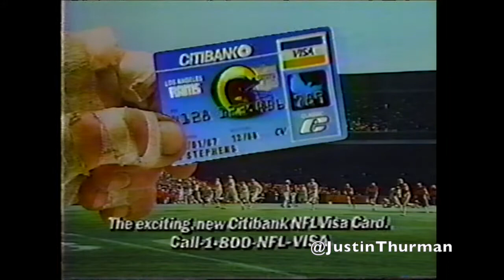Louisville Cardinals vs. Memphis State 3.10.89 (1989) Metro Conference Tourny Final Score 71-70 UofL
Louisville trailed most of the game, but came back and took the victory, 71-70.